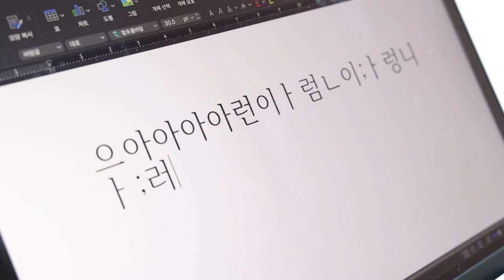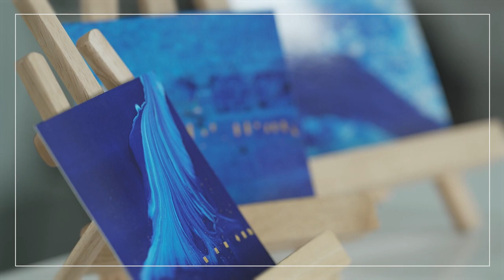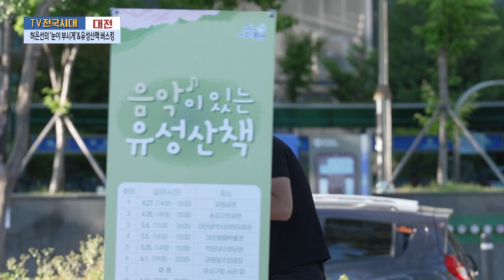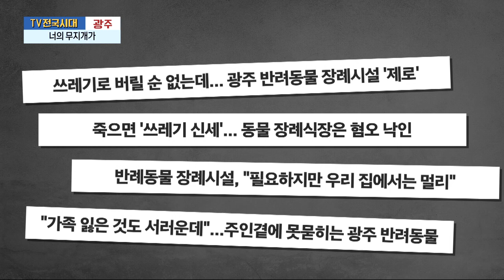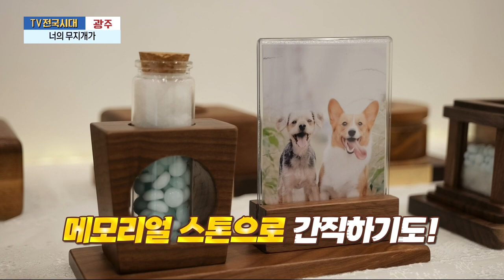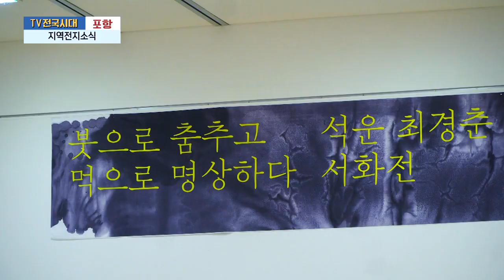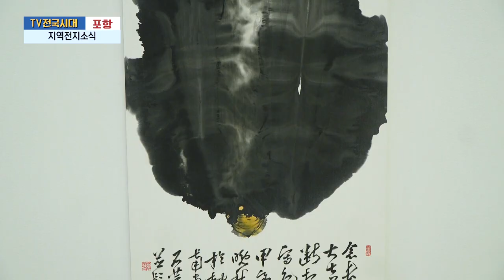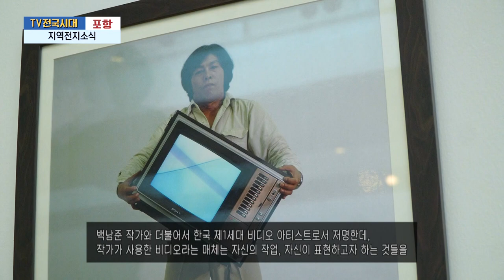[TV전국시대] 6월25일(화) 전체방송 다시보기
6월25일(화)

충북-체리 따러 가즈아 음성 갑산 마을로
안동-영주치유농원
대전-허은선의 '눈이 부시게' & 유성산책 버스킹
광주-너의 무지개가
포항-지역전시소식